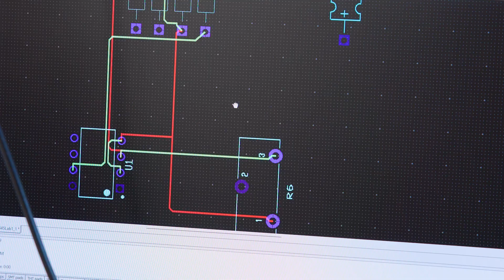Schoenecker Center: Interdisciplinary STEAM Education at St. Thomas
The Schoenecker Center is the university's central home for STEAM education at St. Thomas. We believe it is a national model for bolder, more interdisciplinary learning.